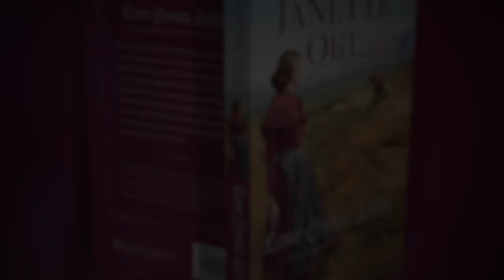What inspired Janette Oke to write her book?